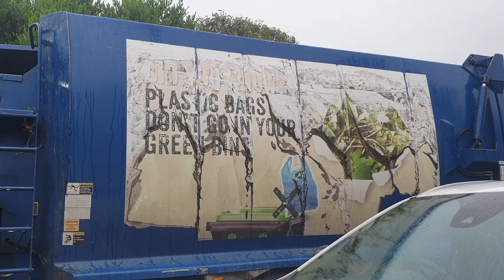Venus Bay Garbage & Recycling | SL00821 & SL01011